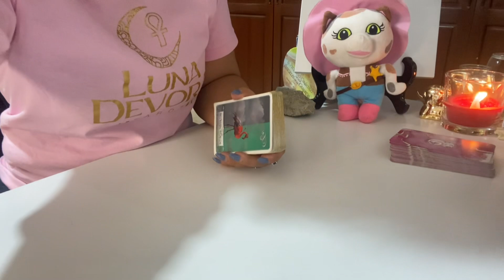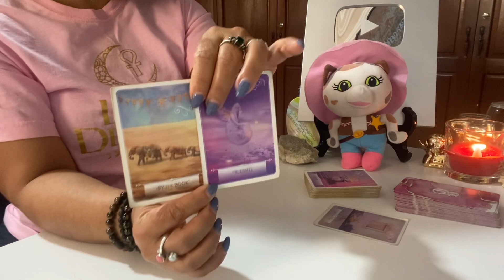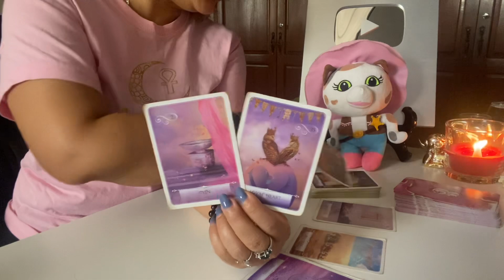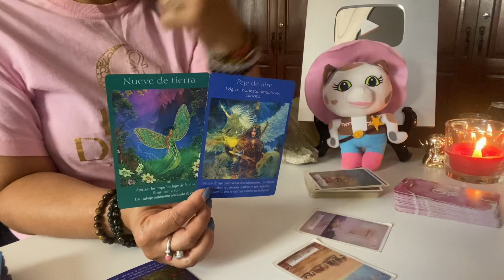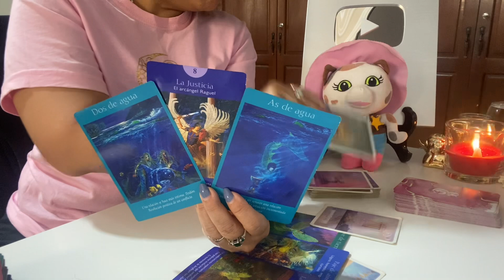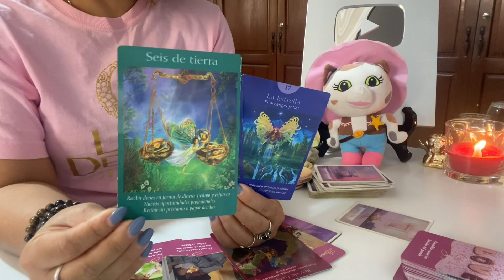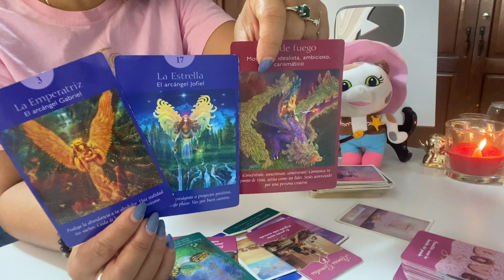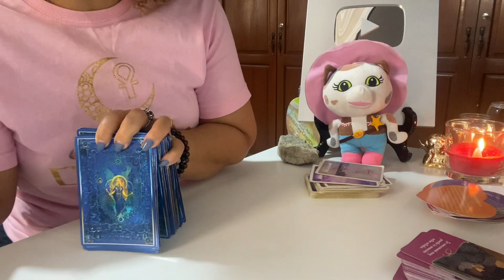Escorpio 1111 mensaje del universo: Saldrá muy pronto de la escasez 🍀💸✨💵.